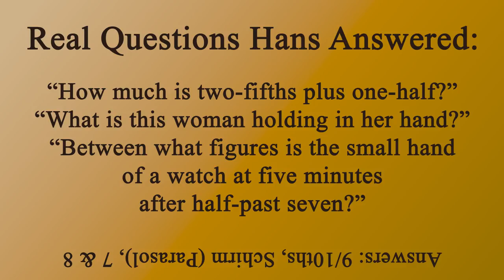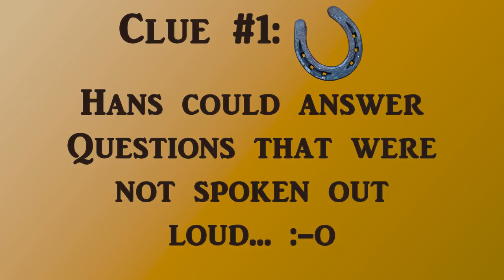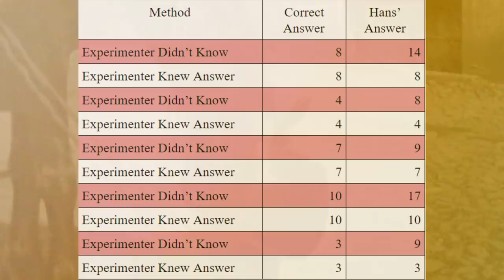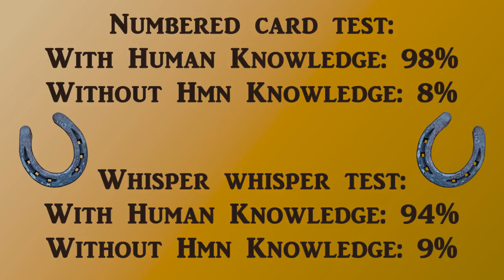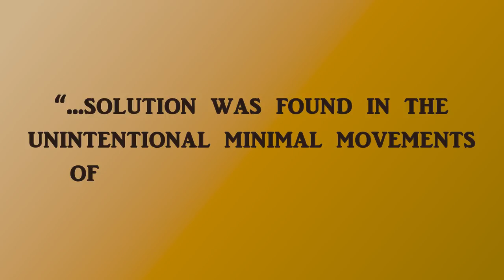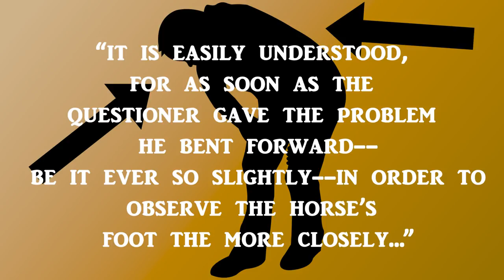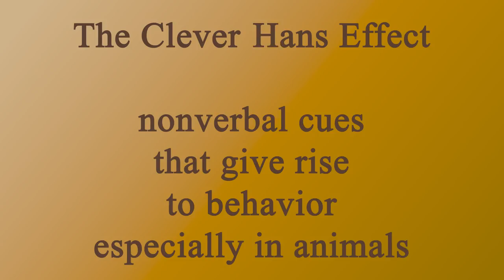The Clever Hans Effect: A Mindreading Horse?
Clever Hans was taught to count, or so he would have us believe, by his owner, a Prussian schoolteacher named Herr Wilhelm von Osten who was a man between 60 and 70 years of age. In the years leading up to 1904, Wilhelm von Oddball would often give lessons to Hans in full view of his neighbors, who would watch in bewilderment as Wilhelm drew diagrams for Hans on a chalkboard, fervently describing numbers, colors, and the sorts of things that a young child might learn between recess and naptime...

Thanks to patrons:
Whitney Toftness
Libgov